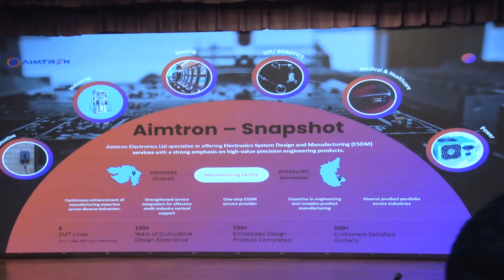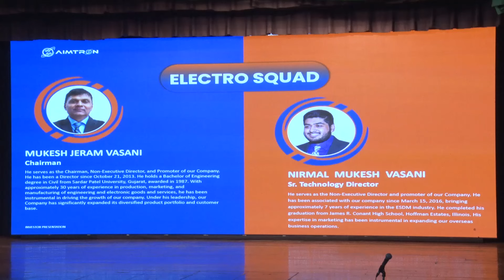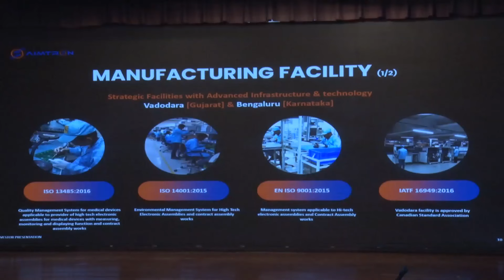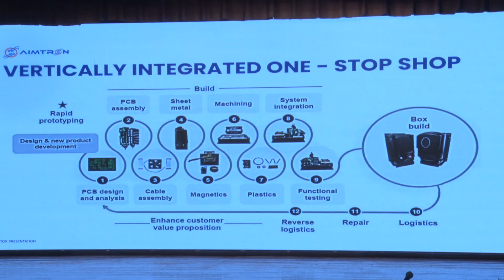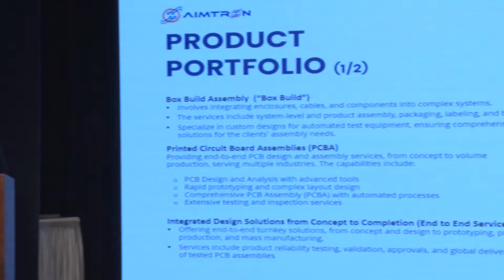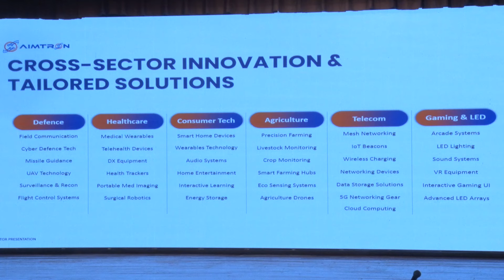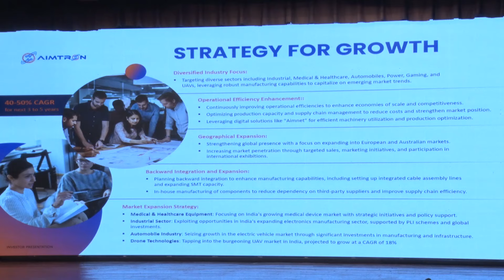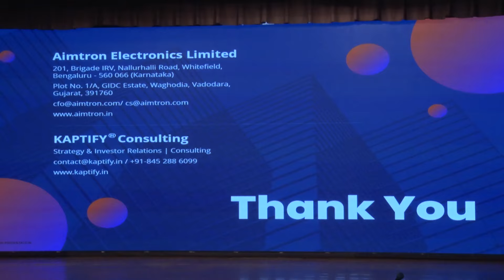2024 Alpha Ideas SME Stars - Aimtron Electronics Ltd